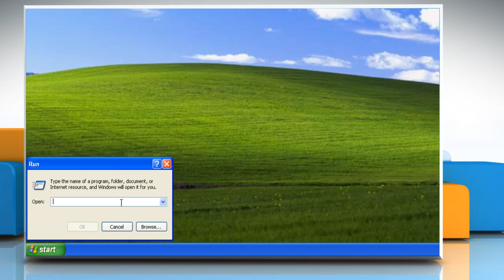Unable to recover Windows® XP computer from Sleep Mode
Does your keyboard or mouse not 'wake up' your Windows® XP PC from Sleep Mode? Try these steps to fix the issue.

 Now, sleep mode is the power saving feature of your PC and it can help you save money on your electricity bill. Problems like inability to recover the PC after going into the sleep mode or devices not functioning properly after the PC recovers from sleep mode might occur, which can be fixed easily.